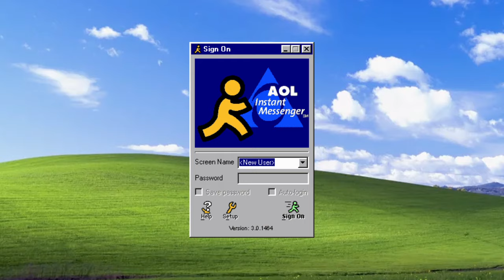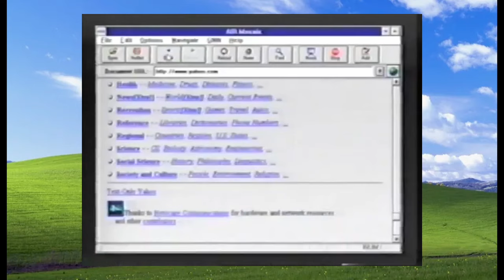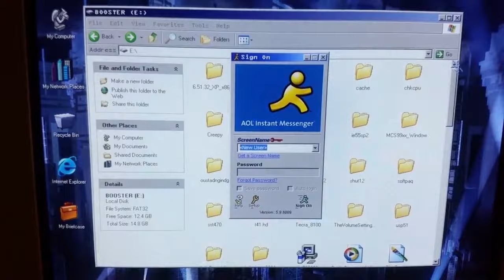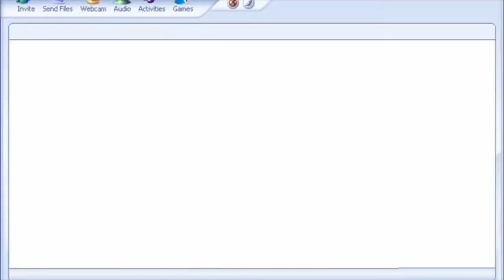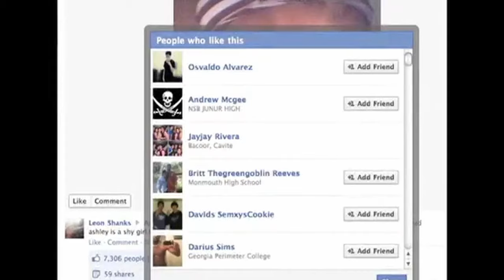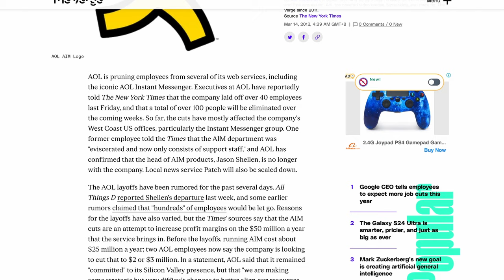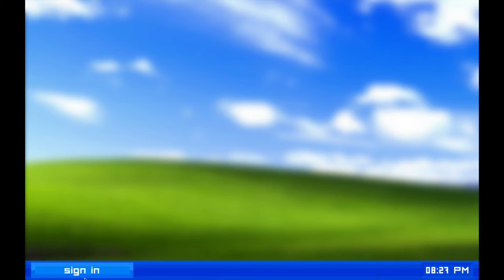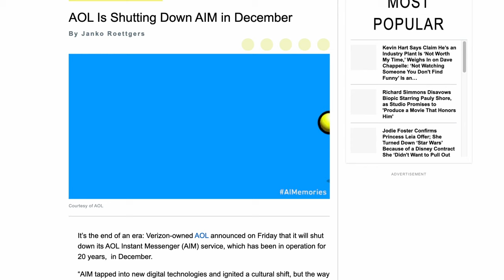Whatever Happened to AOL Instant Messenger?